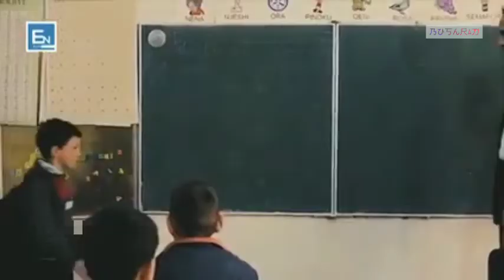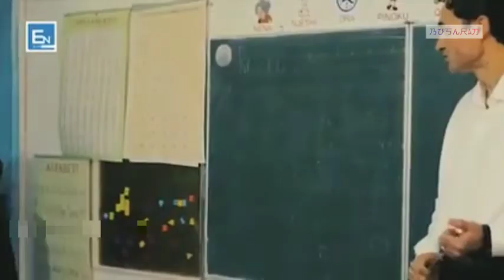TEACHER AND STUDENT EMOTIONAL STORY | MAINE ROYA | BUSHRAN | TST